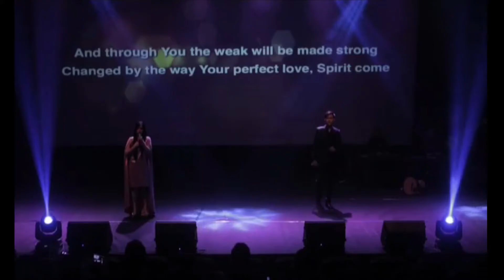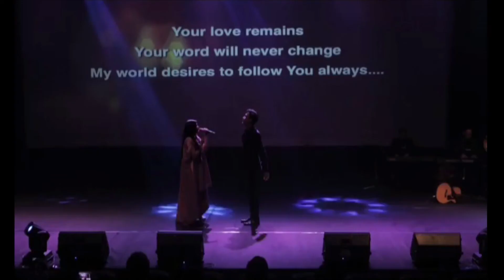The Light Concert - GIANA - Shine Your Light On Me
Jakarta Central Church The Light Concert October 29, 2017